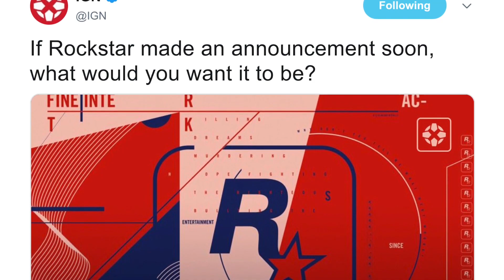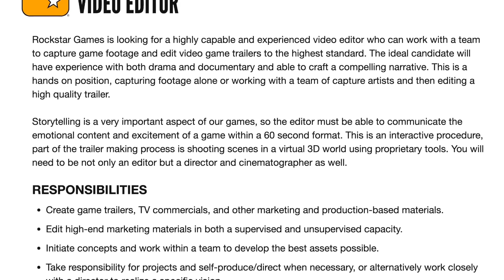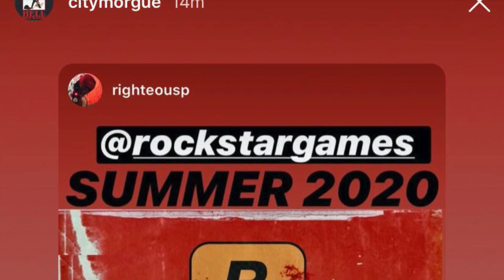ي حلو خش عندنا أخبار حلوة عن GTA 6 😨🔥 ! | موعد التريلر والإصدار🏋️‍♂️!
في هذا المقطع شفنا جميع أخبار GTA 6 , روكستار تبحث عن فيديو أيدتور لصنع تريلر مدته 60 ثانية , روكستار ممكن تعلن GTA 6 في مؤتمر أطلاق PS5 الرسمي والمزيد .